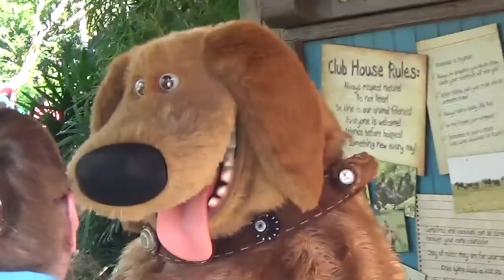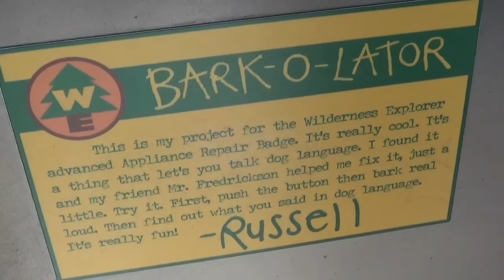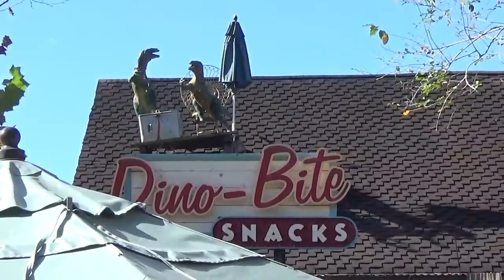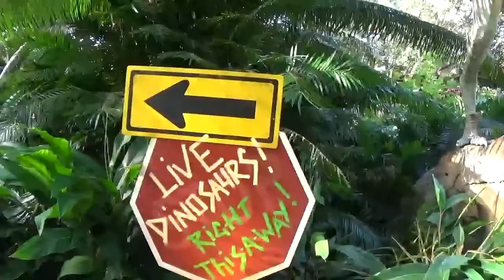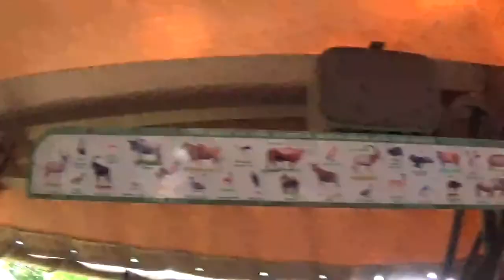Animal Kingdom & Tusker House - Walt Disney World October 2018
A day with Erin in Animal Kingdom with Characters, Safari Ride & lunch at Tusker House!